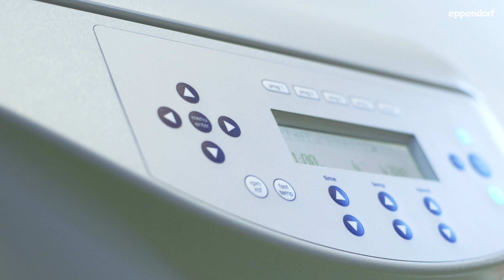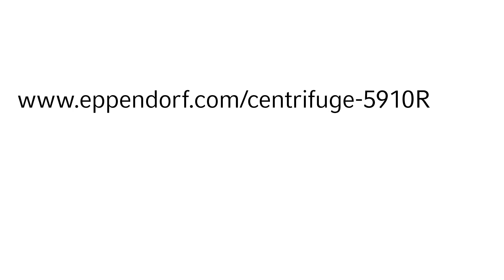Centrifuge 5910 R – Speed Up Your Workflows with Universal Adapters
Learn how the new universal adapters of Centrifuge 5910 R facilitate faster workflows with 15 mL and 50 mL conical tubes as well as plates and 250 mL bottles. No need for changing rotor or rotor buckets anymore.